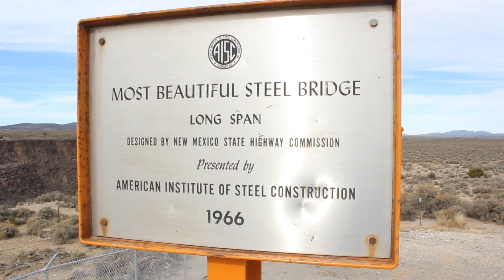Views from the Rio Grande Gorge Bridge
Shot in 2012. Located near Taos, New Mexico.